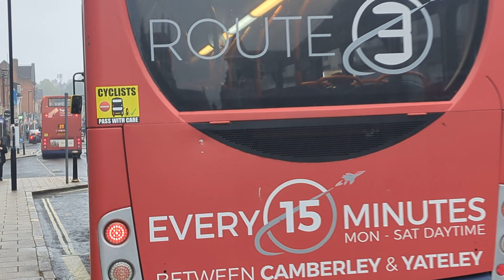Here is the Stagecoach bus 36910 on the number 15 in Aldershot with the route 3 livery